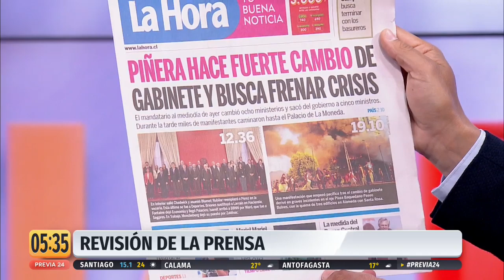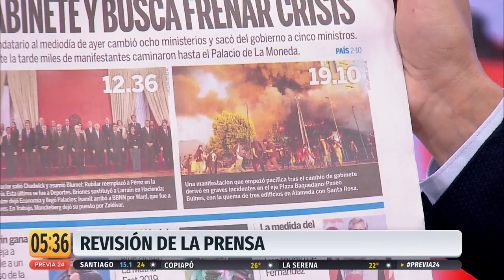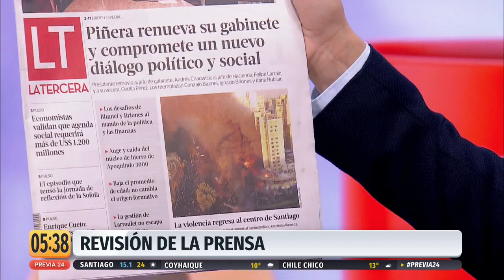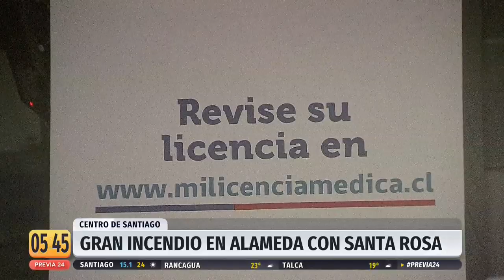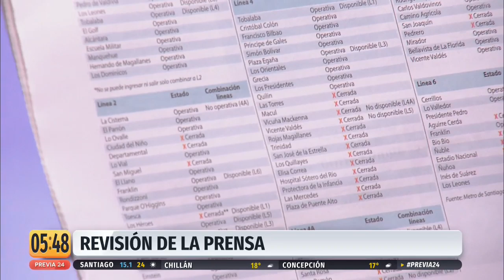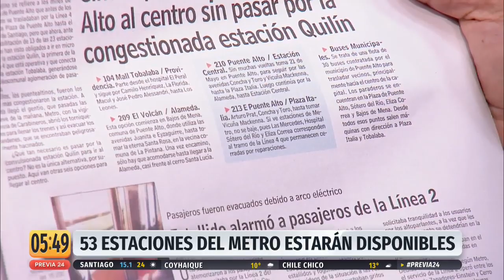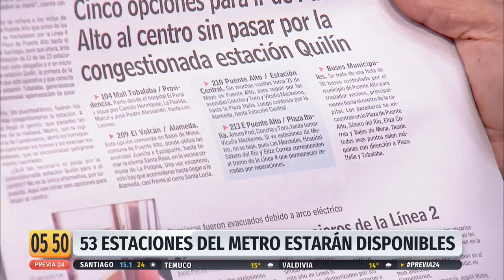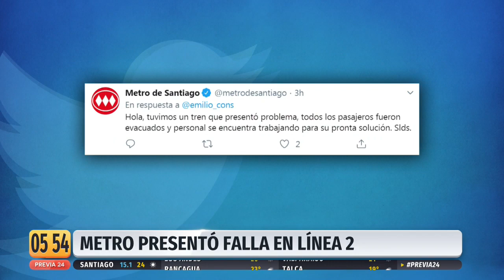Previa 24 - Martes 29 de octubre | 24 Horas TVN Chile